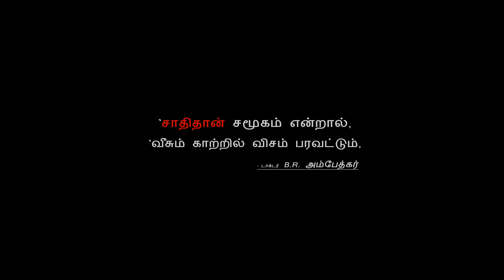SAMOOGA MAATRAM l சமூக மாற்றம் குறும்படம் l SADHANA STUDIO l 2018 l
Director - Vivek Kumar. V
Cinemotogrphy -  Rithish
Editing - Baskar

Cast - Prasanth , Sanjeev , Kishore ,Thama , Dhiraviyam
Keerthana , Prasanth , Harish , Deva , Sumier , Nithish , Naresh
Duping - Priya (Keerthana) , Baskar